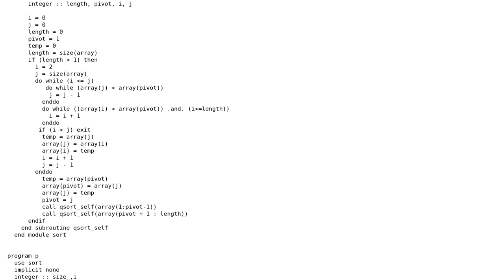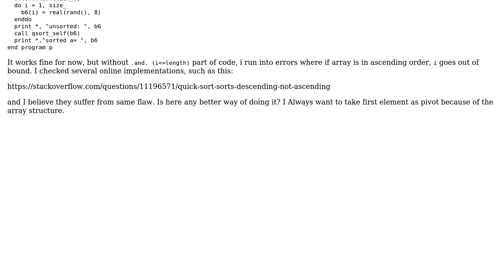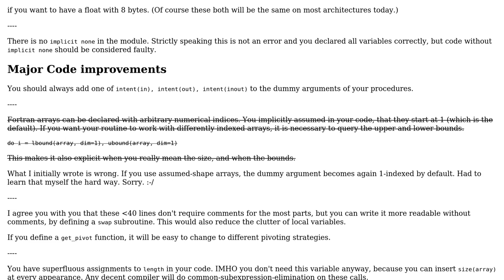Reverse quick sort in Fortran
With thanks & praise to God, and with thanks to the many people who have made this project possible! You are responsible for your own actions.